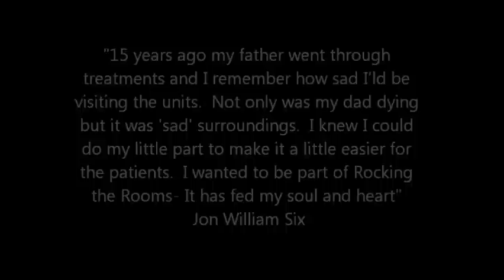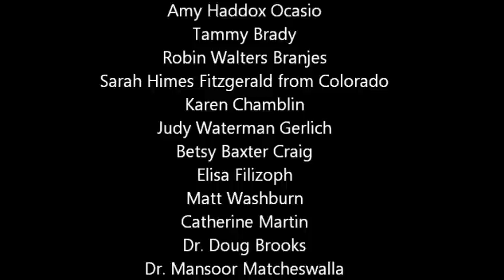RTR4C The Reveal October 21, 2012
Chapter 3 of 3 : The reveal of Rooms That Rock 4 Chemo at Camden Clark Hospital.  The presentation of the rooms to the facility administration, the contributing artists, the volunteers and the community that made art happen in a clinical environment. This is how a rocked room looks.